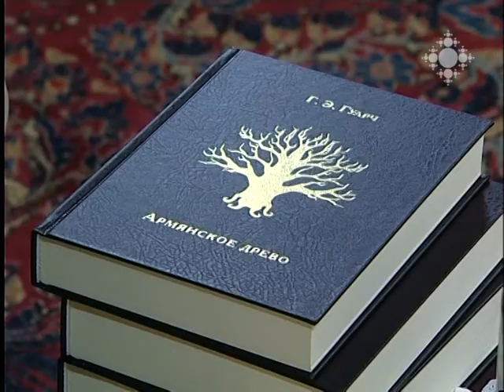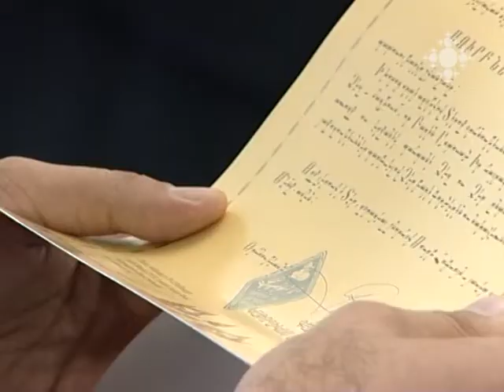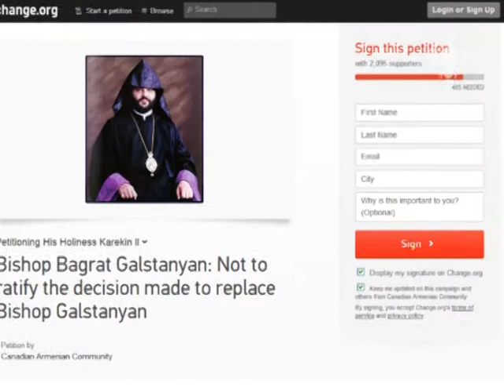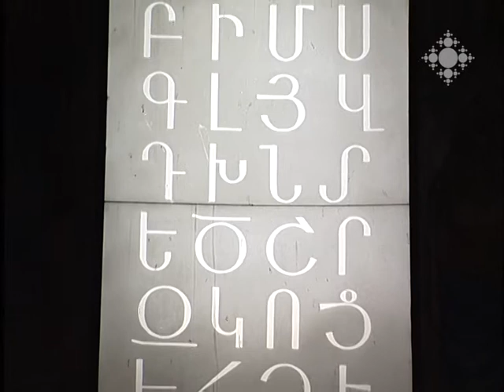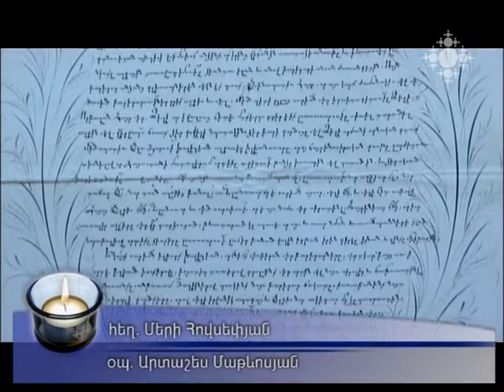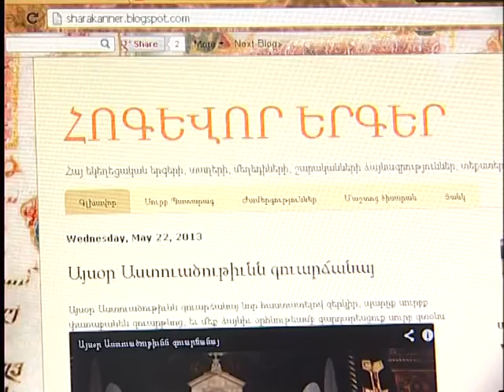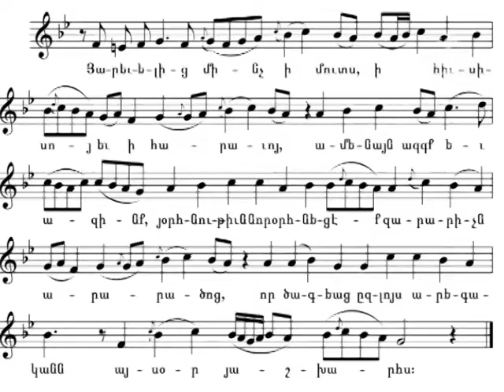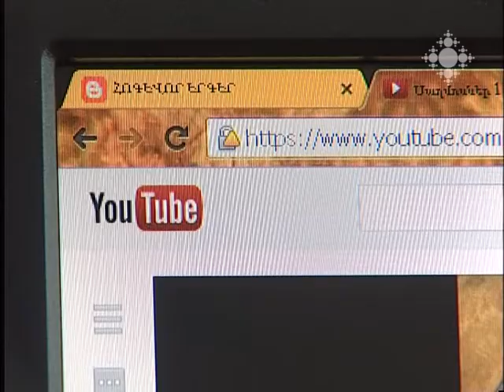Եկեղեցական կյանք 21.06.2013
Իսպանացի գրող Գոնսալո Գուարչին ընդունել է Ամենայն Հայոց Հայրապետը:
Գարեգին Բ կաթողիկոսը  Հայ եկեղեցու Սուրբ Ներսես Շնորհալի պատվո բարձր շքանշաններ է հանձնել Խորհրդային շրջանում ՀՀ Կրոնի գործերի պետական խորհրդի պետ Լազեր Սուջյանին ու աշխատակից Լաուրա Հարությունյանին:
Կանադահայությունը բողոք նամակ է տարածել ի պաշտպանություն Տ. Բագրատ եպիսկոպոս Գալստանյանի, ով ղեկարավարել է Կանադայի հայոց թեմն ավելի քան 10 տարի:
Օշականում նշվեց Սուրբ թարգմանիչներին նվիրված տոներից առաջինը:
Ղրիմի հայկական եկեղեցիներին նվիրված ցուցահանդես Ազգային արխիվում:
Կայացավ Մայր Աթոռի հովանու ներքո գտնվող Էօռնեկյան դպրոցի հոգաբարձուների խորհրդի նիստը:
Տ. Աղան աբեղա Երնջակյանը ստեղծել է ինտերնետային կայք, որտեղ կարելի է գտնել հայ հոգևոր երաժշտության տարբեր ժանրերի ստեղծագործությունների ձայնագրություններ, տեքստեր և նոտաներ:

Spanish writer Gonzalo Guarch was received by the Supreme Patriarch of All Armenians.
The Catholicos Karekin II granted "St. Nerses Shnorhali" Medals of Honor to the Head of RA State Committee for Religious Affairs in Soviet period, Laazer Sujyan and staff member Laura Harutyunyan.
Canadian Armenians disseminated a petition to keep Bishop Bagrat Galstanian in Canada, who was in charge of the Armenian Diocese in Canada for more than ten years.
The first Feast of Holy Translators was celebrated in Oshakan.
An exhibition of Armenian Churches in Crimea held in the National Archive.
The seating of the Board of Trustees of Eurnekian School , which is in the Mother See, was convened.
Father Aghan Yernjakyan has created a web-site, where you can find records of various genres of Armenian creations, texts and notes.